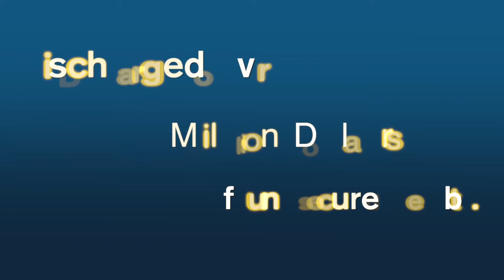Short Sale Lawyer Suffern, NY | Foreclosure Bankruptcy